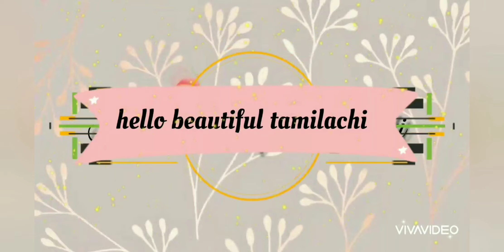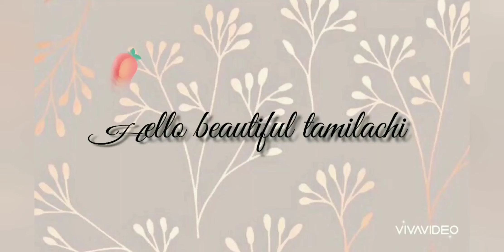Onion hair oil for stop the hair fall and to grow new hair/DIY onion hair oil at home in tamil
Important thing is to do patch test before using any new products...The product suits my skin may not suits you so don't forget to do patch test...